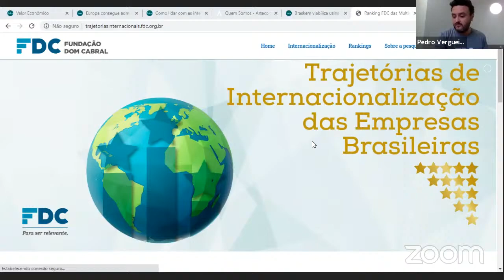Nova globalização: Impactos e oportunidades para as empresas brasileiras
Como as empresas podem ser impactadas diante deste novo cenário global e quais oportunidades podem surgir neste momento? É o que Luiz Henrique Didier e Lívia Barakat discutem neste webinar do dia 24 de junho.

Luiz Henrique Didier é CEO do Bexs Banco, especialista em câmbio, remessas, comércio exterior, investimentos internacionais e pagamentos digitais.

Lívia Barakat é professora e pesquisadora do Centro de Pesquisa de Estratégia e Negócios Internacionais da FDC. Ela leciona cursos de estratégia internacional e gestão intercultural, além de coordenar o Ranking das Multinacionais Brasileiras da FDC.

Nesta edição do “COM:unidade”, os dois são convidados a discutir sobre:

- os fluxos de investimento direto no mundo e, principalmente, no Brasil;
- as oportunidades que esta transformação digital forçada pela pandemia pode apresentar para as empresas brasileiras;
- assuntos relacionados à internacionalização.

Assista ao vídeo para saber mais sobre o tema!

Pedro Vergueiro é Gestor de Projetos da FDC e está contribuindo para o desenvolvimento do projeto “COM:unidade - Conexão CEO”,  uma série de webinars com presidentes de grandes empresas sobre temas atuais e relevantes para a sociedade.